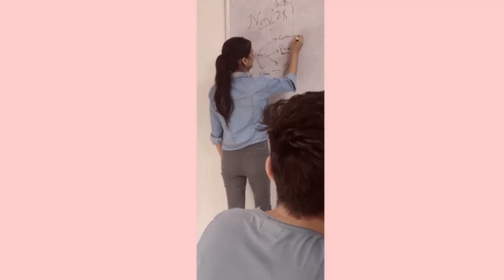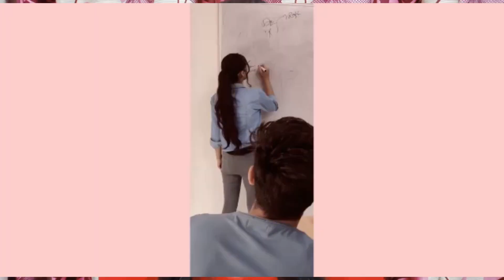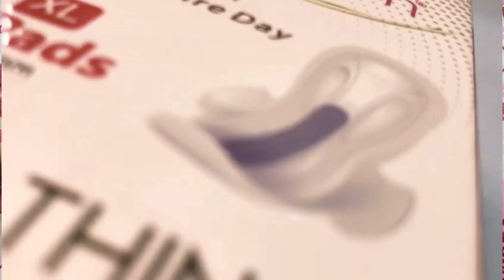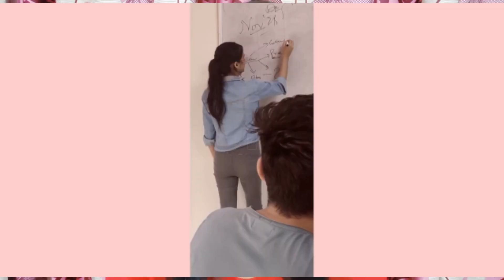Period Time इतनी सारी Problem अब नही सहनी पड़ेंगी एक बार ये भी try करो Skin thin sanitary pad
NoMoreMudMudKeDekh with everteen skin thin premium sanitary pads.

So, Today is my first day of the period and I am using everteen skin thin pad. Stay with me and I will tell you how it turned out for me.

Say Bye-bye to bulky pads, rashes, and irritation, and hello to everteen Skin Thin pads.
Enjoy no worry period with:

3x faster absorption
Super slim
8 hours leak-proof protection
Now no more worries of leakage, no more pad’s appearance and no more mud mud ke dekh